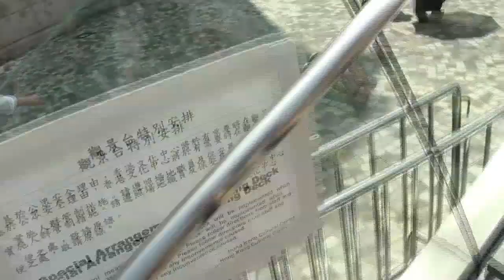Huang Rui I-Ching Performance, ART HK 11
I Ching Video 1